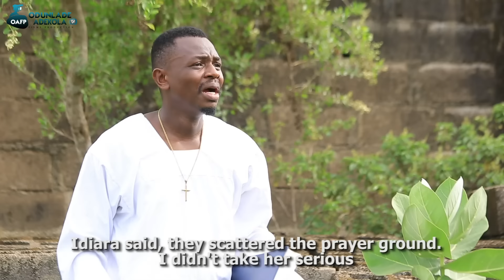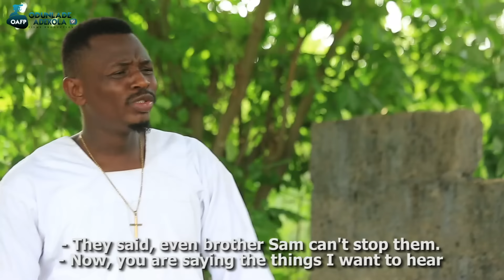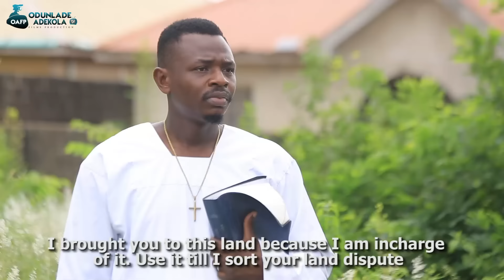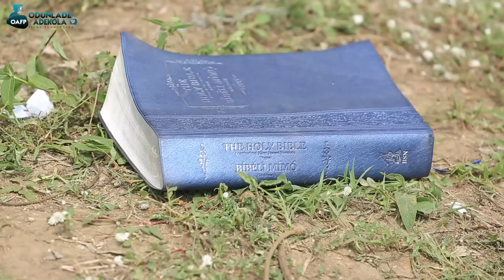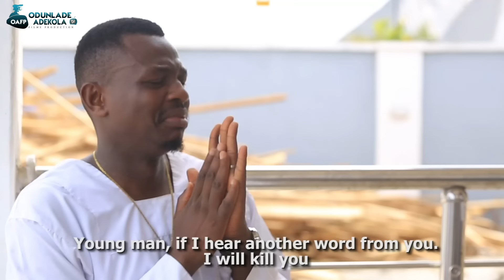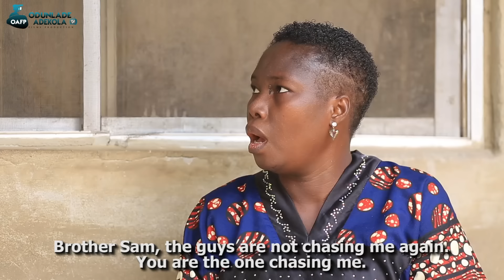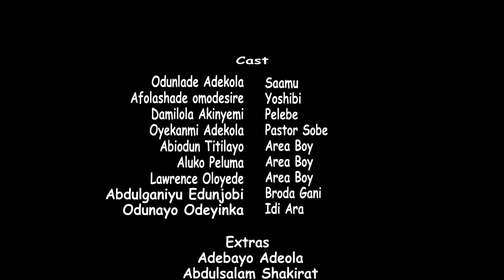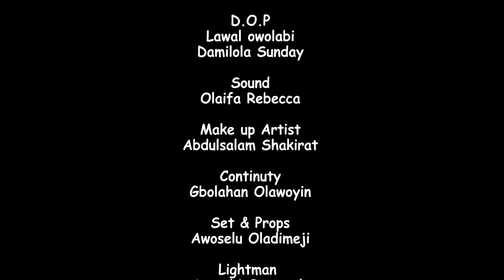SAAMU ALAJO ( ERAN ARA ) Latest 2024 Yoruba Comedy Series EP 175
This week episode on Saamu Alajo, Pastor Sobe is in serious trouble with some miscreants over his anointed mountain. Who and what could be behind this. Find out.